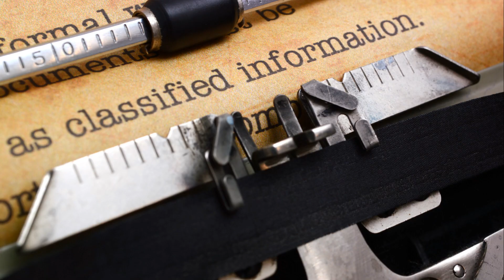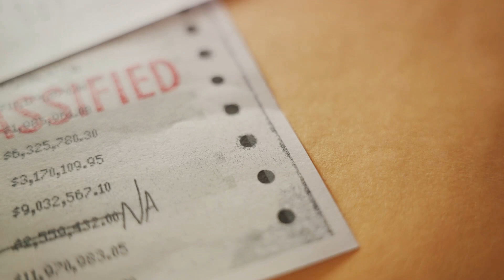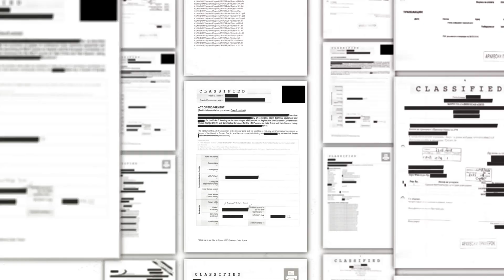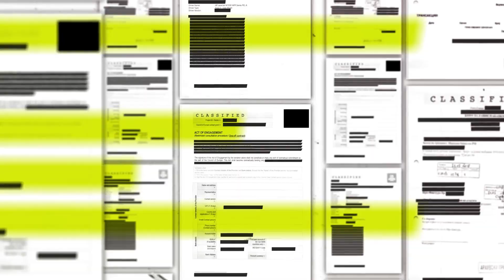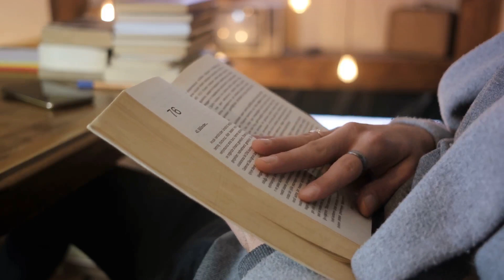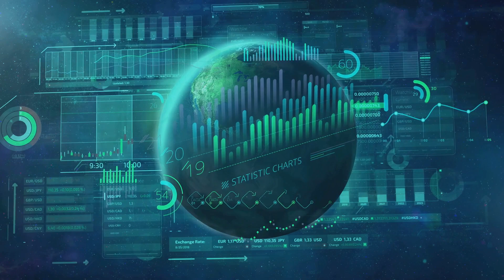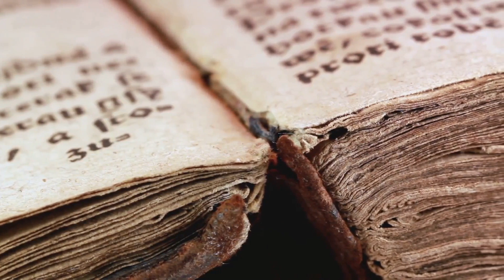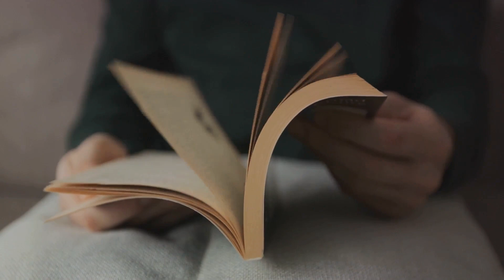The Mysterious Book of 1966: Untold Secrets Revealed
In this mind-blowing video, we delve into the shadows of secrecy to reveal the enigmatic contents of a top-secret CIA classified book. Join us as we embark on a captivating journey to uncover the stunning revelations about the end of the world, pole shifts, and the gripping true story of Adam and Eve. Prepare to have your mind expanded and your beliefs challenged as we explore the untold secrets that lie within these mysterious pages. Don't miss out on this one-of-a-kind exploration that will leave you questioning everything you thought you knew.

OUTLINE:

00:00:00 Unveiling the Mystery
00:01:53 The Author & The Hidden Knowledge
00:03:37 The Classified Pages
00:05:37 The End of the World
00:07:35 The Unanswered Questions